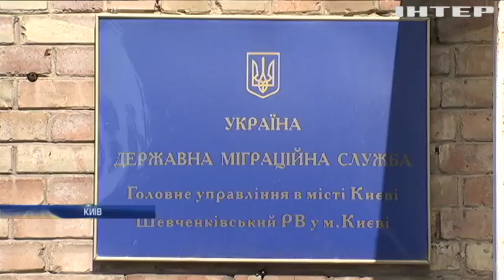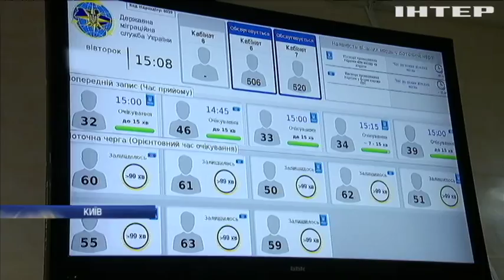Черги за біометричними паспортами зникнуть за місяць - міграційна служба